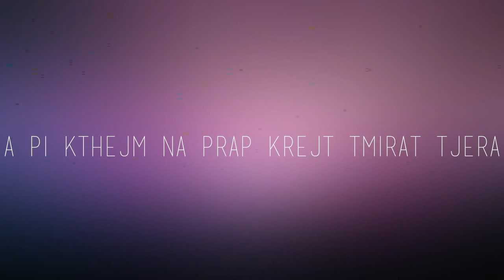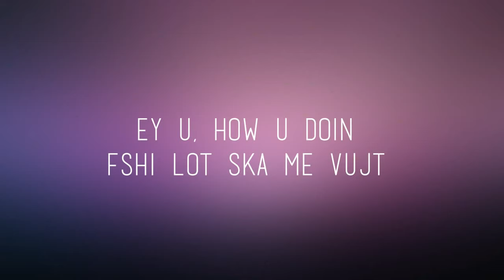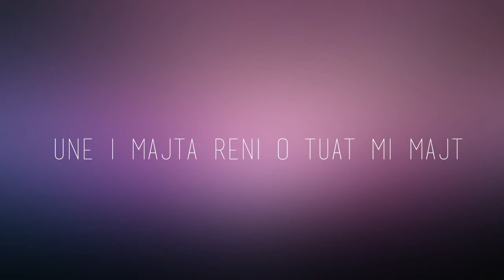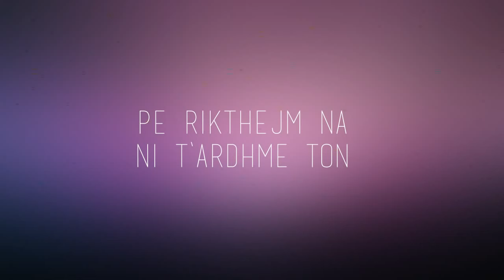Kida Feat. Mc Kresha - Rikthejm na (Lyric Video HD)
lyrics by : CreativeON

Video lyrics: Fb.com/selgett

Mc Kresha - Luv Luv 2014 Emceeclopedy [LYRICS]

Kida ft. Mc Kresha - Rikthejm na

Kia ft. Cuffa - Torcida

Felon Records - Pa pancir vi boj luft NEW 2010

Kia - Fellon o Fell

Kia ft Elinel - Dostat nuk Zgerdhihen

Felon - 1 Milion (Official Video) HD

Felon Records - Stilin nuk e ndrrojna ( Official Video ) HD

Mc Kresha - Luv Luv

Gold AG - Shqiptar (Official Video)

Gold AG - Shqiptar çmend publikun femërore në Boleros Zürich CH

Gold AG - Shqiptar ( Chipmunks Version )

Gold AG - Shqiptar 2